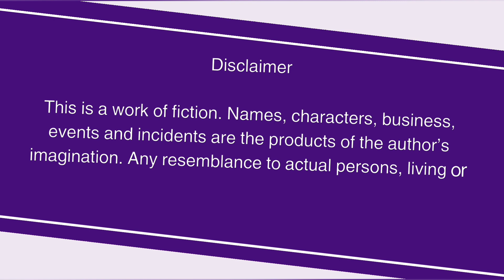இல்லறம் நல்லறமாக - அறம் - 53 | Illaram Nallaramaga - Aram - 53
வணக்கம்,

அன்புடன்,
கௌரி முத்துகிருஷ்ணன்.

💜 OR 💜

💜 Want to read this as a E- BOOK? 😌 Get a Ebook : 👇🏻

💜 TO E- READ MY OTHER E- BOOKS :